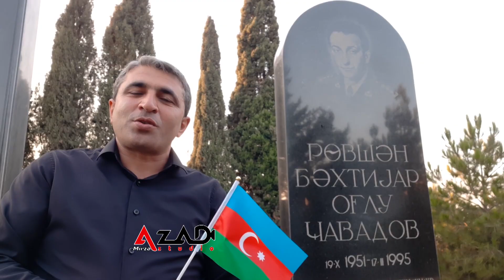Lacin isgaldan AZAD edildi🙏Mehebbet K.Rovsen C.ruhlariniz sad olsun🇦🇿✊Mirze AzAD Studiyasi